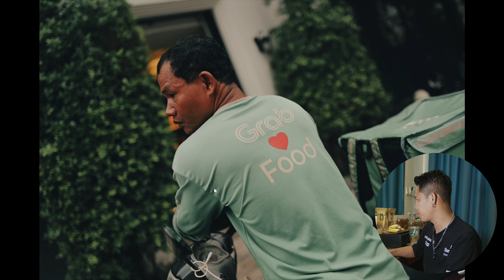ដើរថតរូបនៅ Pubstreet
ដើរបណ្តើរថតបណ្តើរជីវិតមានន័យ